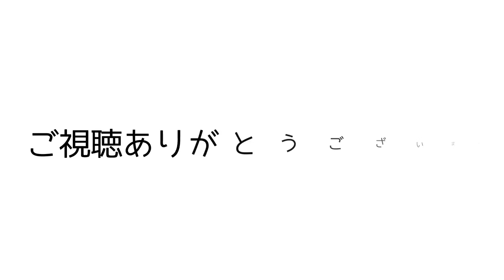#77 Ex英傑たちの詩 ミファー編【ゼルダの伝説BOTW】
滝登り楽しかったです＾＾

編集元となっているライブ配信は「Showroom」で行なっています。
※過去のライブ配信は見れないタイプです。スマホアプリやPCサイトからご覧ください。

ゼルダの伝説ブレスオブザワイルド　再生リスト